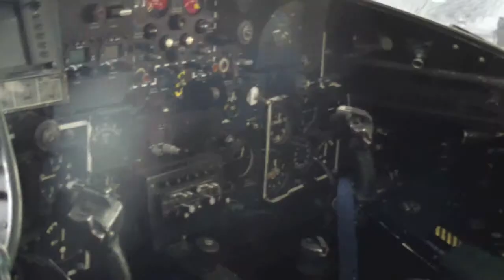Amsterdam 2013 v2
song: O Maybe I - Chapel Club